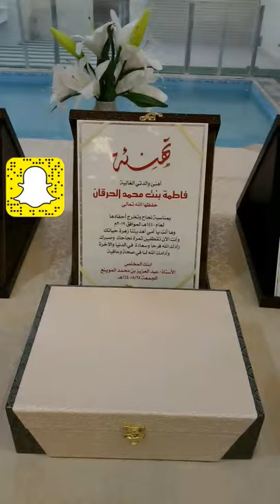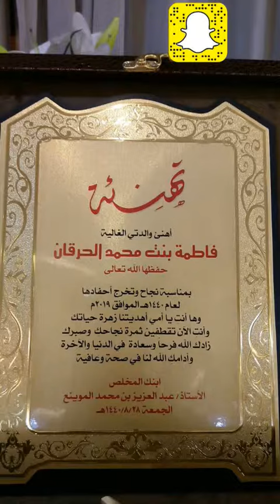حفلة النجاح 1440.8.28